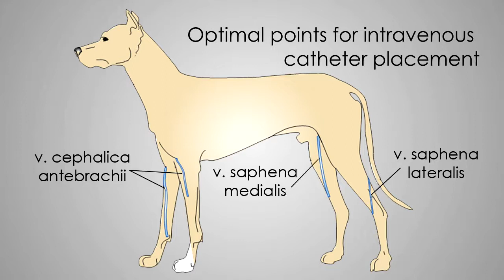Intravenous Cathether Placement (Emergency Medicine In Small Animal Practice)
Intravenous cathether placement in small animal practice, manipulation with extension line, piercing cap and 3-way-stopcock

The video was created with the support of the internal education agency of the University of Veterinary and Pharmaceutical Sciences Brno, Czech Republic (IVA VFU Brno) in 2018.
(Project No. 2018FVL/1660/12)